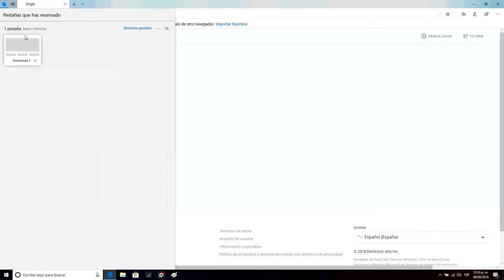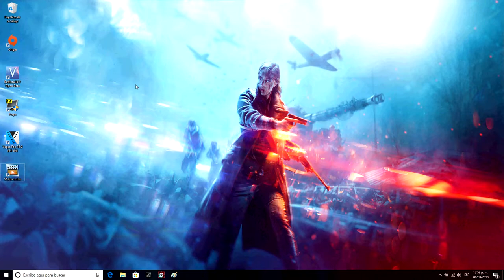Descargar Battlefield V Beta Abierta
____________Abre esta pestaña________________

La Beta Abierta de Battlefield fue lanzada el 6 de Septiembre a la 1:00 PT (10:00 CEST) y tiene una fecha límite hasta el 11 de Septiembre a las 7:00 PT (16:00 CEST), así que apresúrate!

Requisitos mínimos:
Sistema Operativo: 64-bit Windows 7, Windows 8.1 o Windows 10
CPU: AMD FX-8350 / Core i5 6600K
Memoria: 8GB RAM
GPU: NVIDIA GeForce GTX 1050 / GTX 660 2GB, AMD Radeon HD 7850 2GB
DirectX 11.0
Internet: 512 KBPS o superior

Requisitos recomendados:
Sistema Operativo: 64-bit Windows 10
CPU: AMD Ryzen 3 1300X / Intel Core i7 4790 o equivalente
Memoria: 16-12 GB RAM
GPU: NVIDIA GeForce GTX 1060 3GB, AMD Radeon RX 480 4GB
DirectX 11.0

★ Grabación: Frapps
★ Edición: Sony Vegas Pro 14
★ Renderización:  Sony Vegas AutoRenderized

★Especificaciones
★ Procesador: Intel(R) Core(TM) i7-7700HQ CPU @ 2.80GHz (8 CPUs), ~2.8GHz
★ Memoria Instalada RAM: 8 GB (7.89 utilizable)
★ Tarjeta Gráfica: NVIDIA GeForce GTX 1050 2gb ram GDDR5
★ Sistema Operativo: Windows 10 64 bits
★ Micrófono: Realtek High Definition Audio
★ Ratón: Besta Gaming Color Violeta
★Teclado: Motospeed Ck104 Mechanic Keyboard Rgb